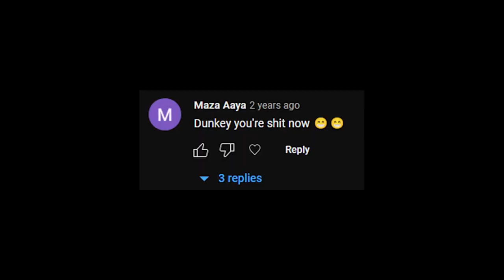Most Anticipated Games 2023